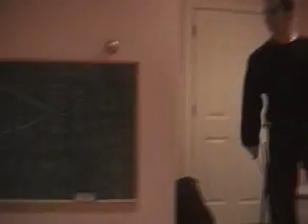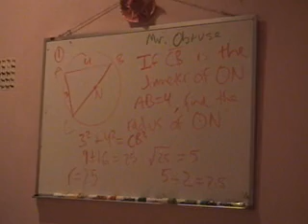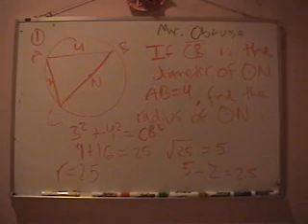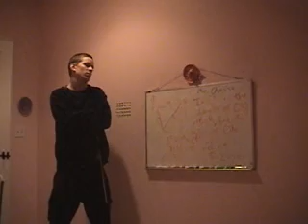Math Rap Non-Complete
The first, and more open video footage for the math rap.